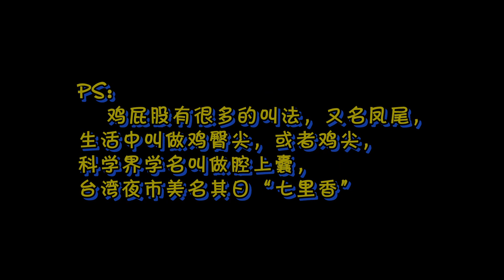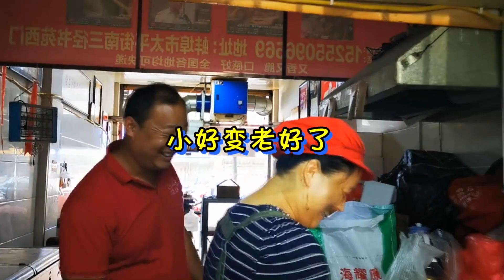蚌埠夫妻做小吃25年，4个顾客能吃180元！365天忙不过来，真赚钱